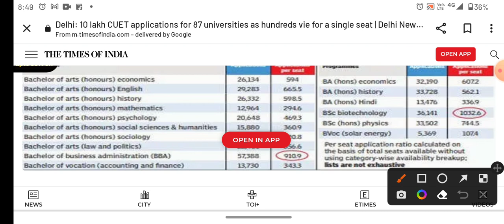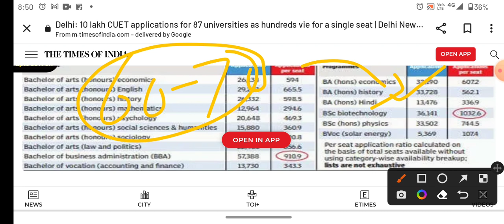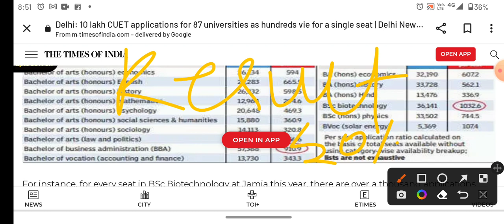Jamia CUET BA History entrance 2022 Jamia BA history admission process fees seats exam cutoff 2022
So here we are with all the latest updates regarding central universities common entrance test cucet 2022.

This is almost certain that cucet will now take place in 2022 for the admission in Delhi University (DU), Banaras Hindu University (BHU), Jawahar Lal Nehru University (JNU) and other 42 central universities across India.

We also discussed the exam pattern of CUECT and Admission process under cucet 2022.

Please watch and share with all your friends.

cucet 2022,
cucet exam 2022-23
cucet result,
cucet preparation,
cucet cut off 2022-23
cucet admit card 2022-23
cucet answer key,
cucet admission process 2022-23
cucet application form 2022-23 last date,
cucet bed,
cucet bed syllabus 2022-23
cucet bed cut off 2022-23
cucet btech,
cucet bed 2022-23
cucet bed application form 2022-23
cucet bed previous year question paper,
cucet b.ed,
cucet b tech,
cucet b.ed preparation,
cucet b.ed syllabus,
cucet part b,
cucet b.ed jharkhand,
cucet b.ed cutoff,
cucet b.ed result,
cucet cut off 2022
cucet counselling,
cucet chandigarh university,
cucet cut off 2022 ug,
cucet cut off 2022 pg,
cucet chemistry previous year question paper,
cucet details,
cucet du,
cucet delhi university,
cucet date,
cucet data interpretation,
cucet date extended,
cucet form,
cucet final answer key 2022,
cucet fee structure,
cucet for pg,
cucet gk questions,
cucet geology,
cucet gujarat,
cucet geography question paper,
cucet gk,
cucet geology question paper,
cucet general awareness,
cucet guide,
cucet haryana,
cucet haryana cut off 2022-23
cucet haryana registration,
cucet haryana merit list,
cucet how to apply,
cucet hall ticket 2022-23,
cucet haryana registration 2022-23,
cucet kya h,
cucet information,
cucet integrated msc bed,
cucet integrated bed,
cucet integrated bsc bed,
cucet in du,